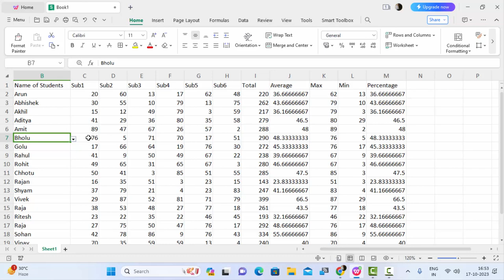How to create border in wps office like Excel@COMPUTEREXCELSOLUTION